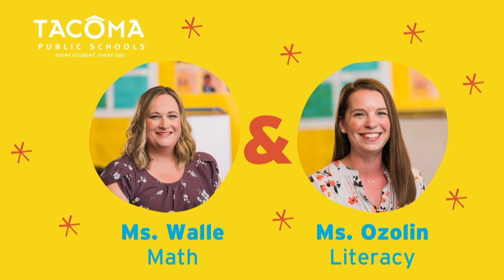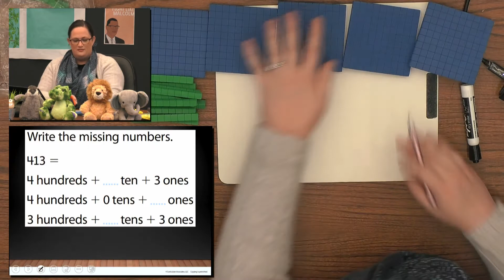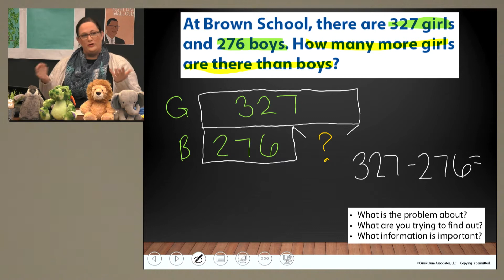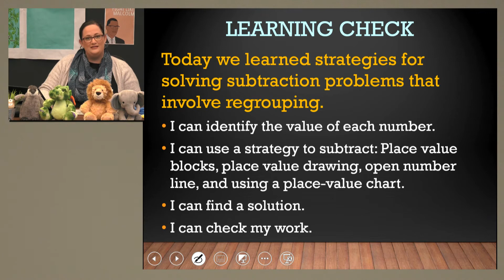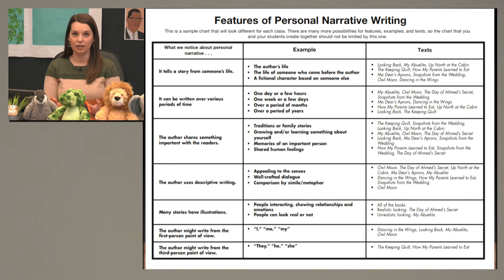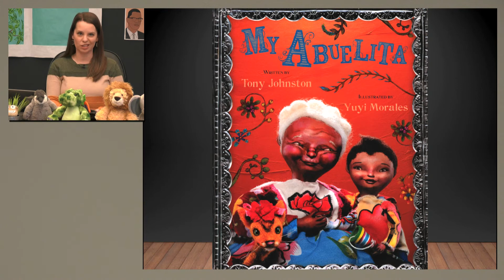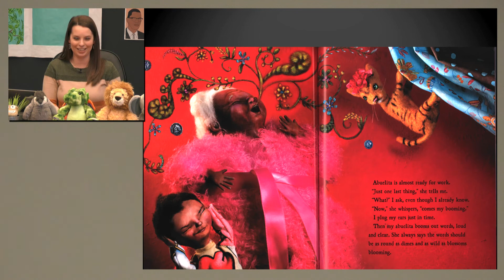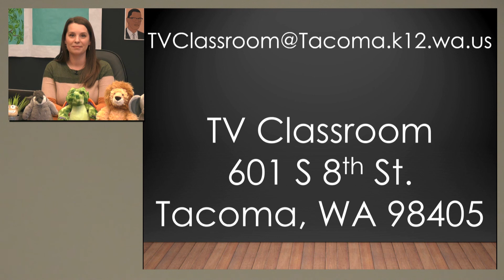Second Grade March 5, 2021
Writing: Writing Personal Narrative Immersion: The Structure of Personal Narratives  "